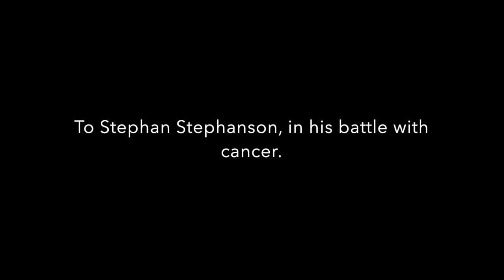We are number one but it's a live stage performance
For Stephan, the worlds greatest super villain.